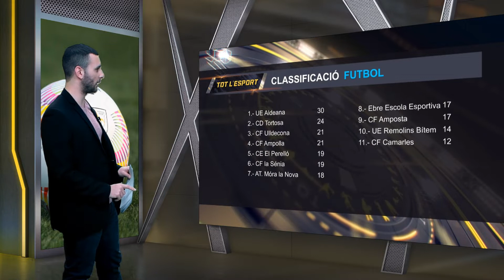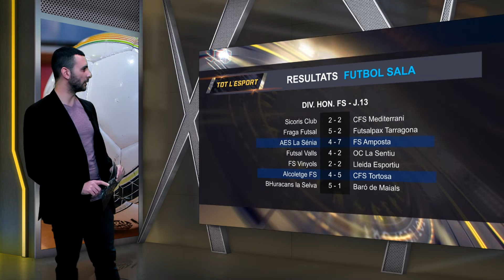Tot l'Esport. Dimarts 25 de gener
El FC Ascó continua sense rendir-se i els canvis a la plantilla sembla que funcionen. Dissabe el conjunt de Germán Inglés va guanyar el seu primer partit a casa en tota la temporada. 2-0 davant el Granollers, que a més, és un rival directe.